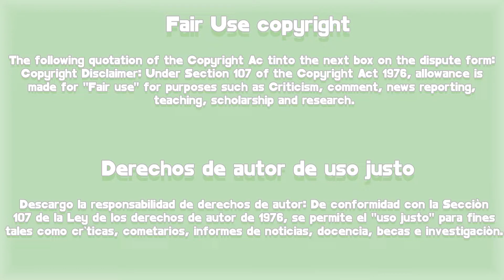YUMI'S CELL 2 EP 2 AVANCE